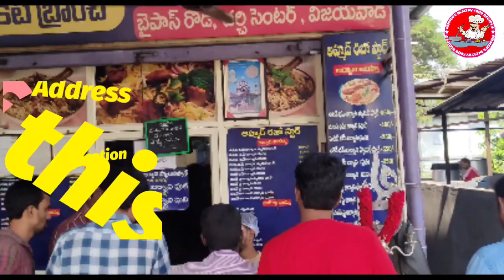My Visit to Ahmad Raza Star Biryani Point - Bypass road - Vijayawada mutton dum Biryani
Address:
Ahmad Raza Star Biryani Point
Bypass road
church centre
Vijayawada